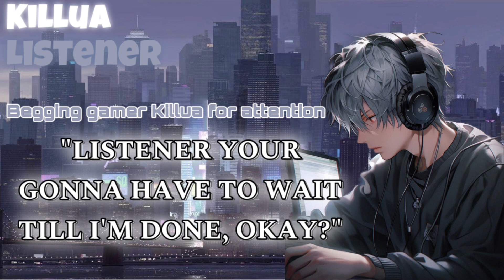Begging gamer Killua for attention ll Killua x Listener ll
Sorry for not putting in enough effort in this video and sorry if this video sounds lame but I tried lol